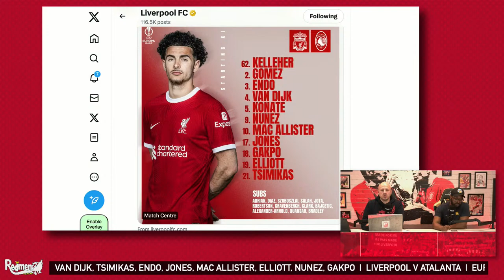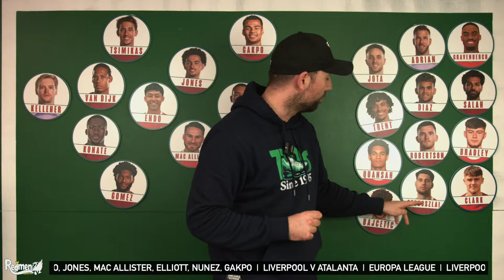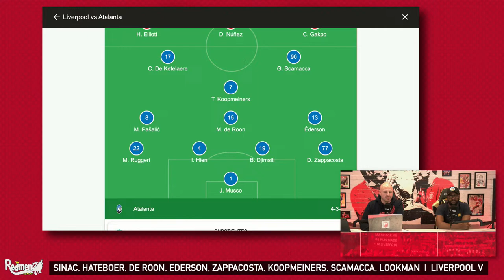Liverpool v Atalanta | Europa League | Uncensored Match Build Up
Ste, Errol and Dan are here for the Uncensored Match Build Up show as Liverpool prepare to take on Atalana in their latest Europa League game!

GET TICKETS TO OUR LIVE SHOW!